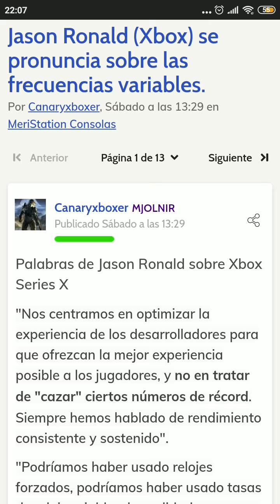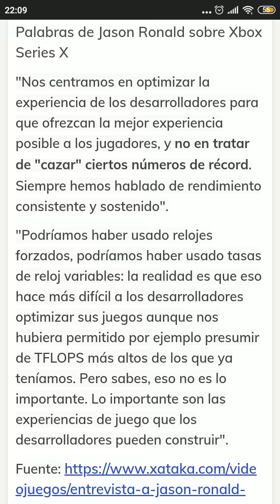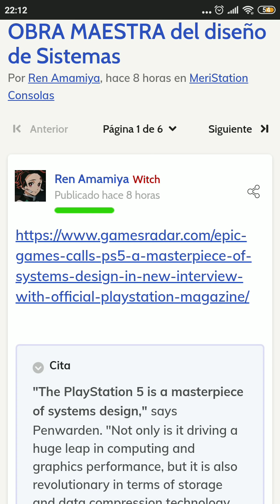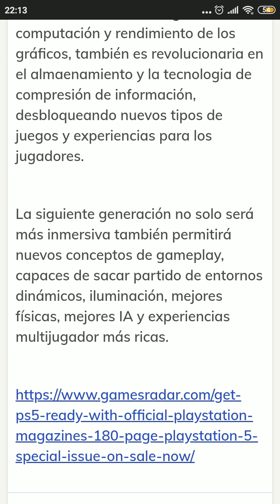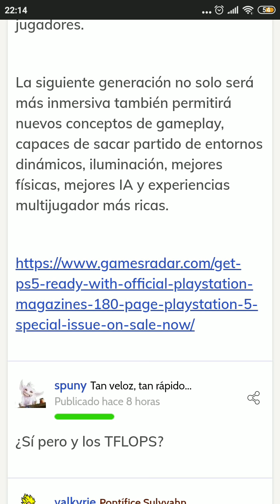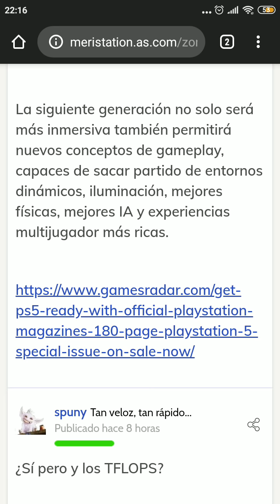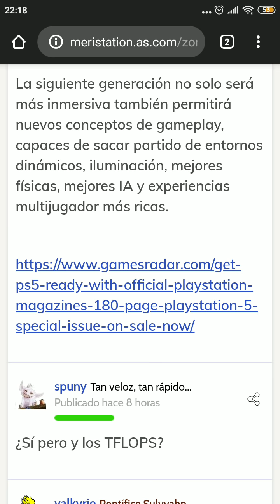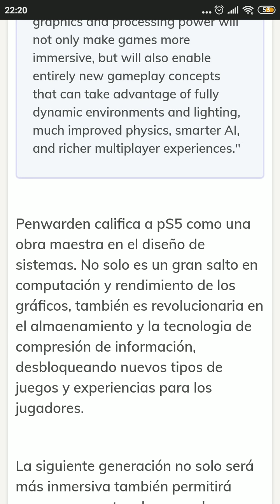Lloran por Xbox 4 teraflops vs 10'5 teraflops ps5 win la tiene más gorda